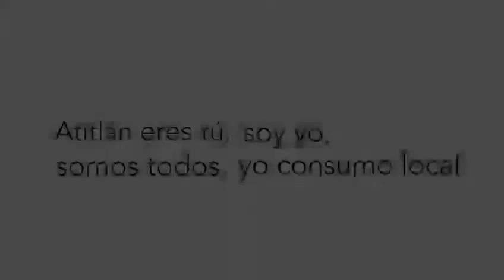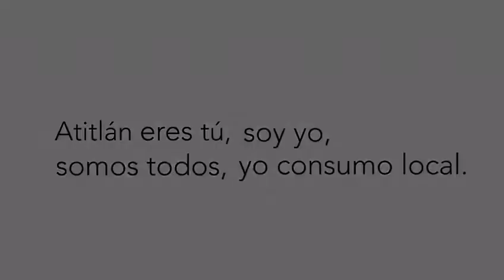Atitlán Somos Todos, Consumo Local.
Mensaje de solidaridad y unidad ante la pandemia. Atitlánconcriterio.